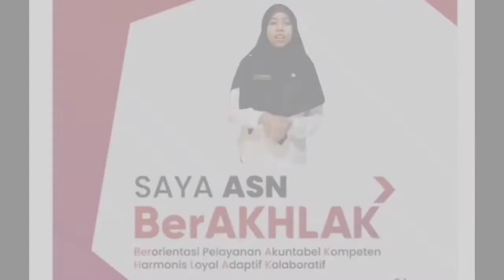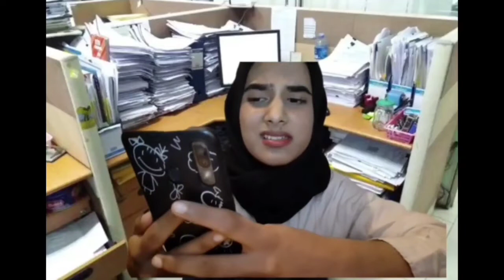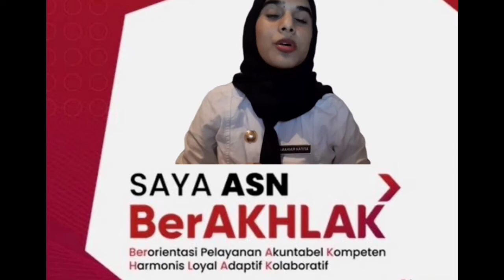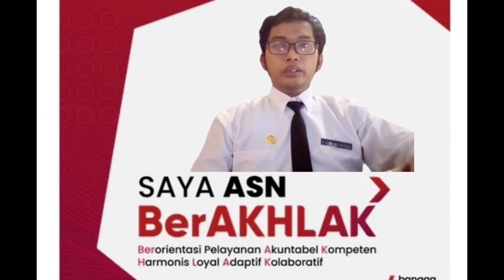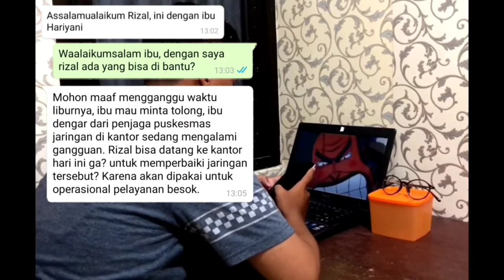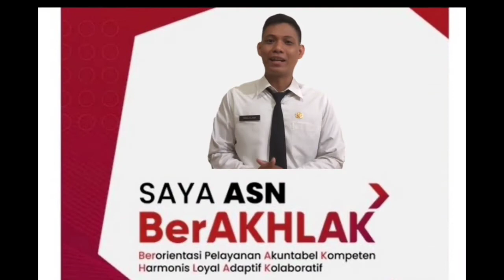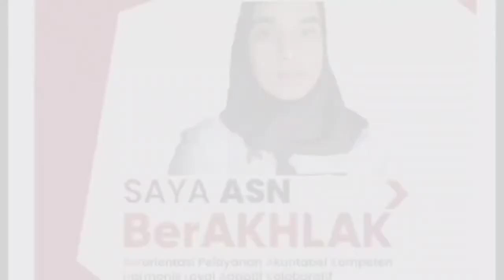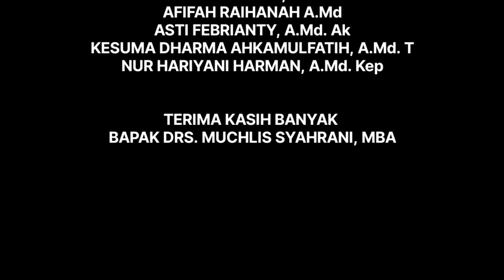TUGAS KELOMPOK 1A ANGKATAN 65 CPNS TAHUN 2022 (NILAI DASAR ASN BerAKHLAK)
RESUME MATERI (NILAI DASAR ASN BerAKHLAK)
OLEH KELOMPOK 1A ANGKATAN 65 CPNS TAHUN 2022
COACH : Drs. MUCHLIS SYAHRANI, MBA

Ketua Kelompok 1A : Rizal Al Aziz, A.Md
Anggota                     : Afifah Raihanah A.Md
                                      Asti Febrianty A.Md, AK
                                      Kesuma Dharma Ahkamulfatih A.Md, T
                                      Nur Hariyani A.Md, Kep

Selamat Menonton~